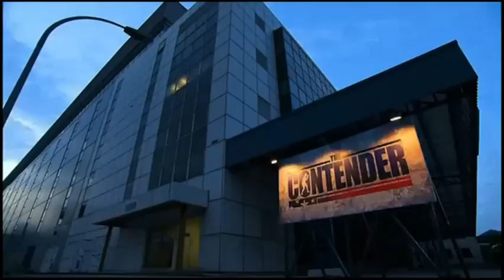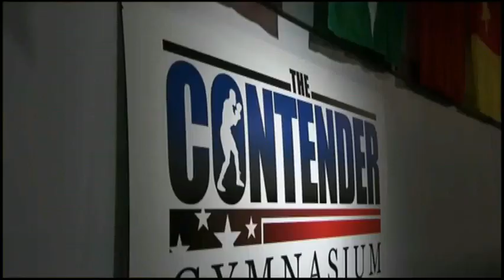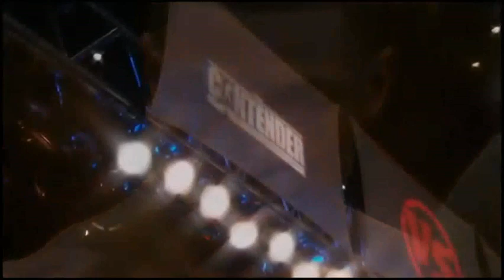Troy Ross v Hino Ehikhamenor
The Contender Season 4 FINALE